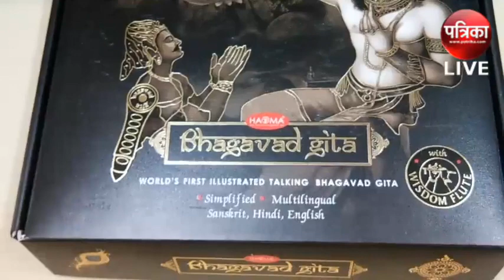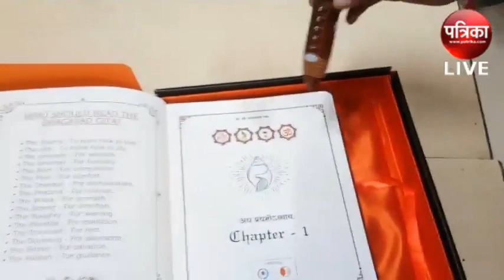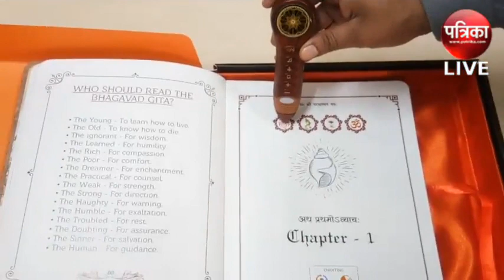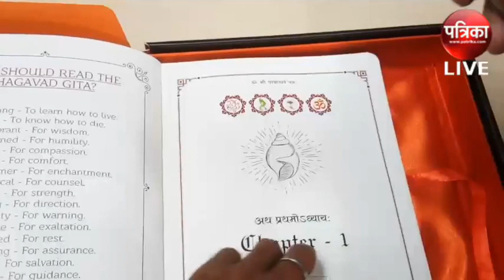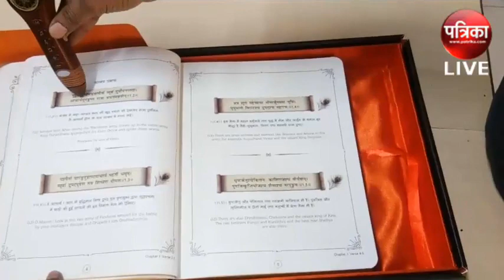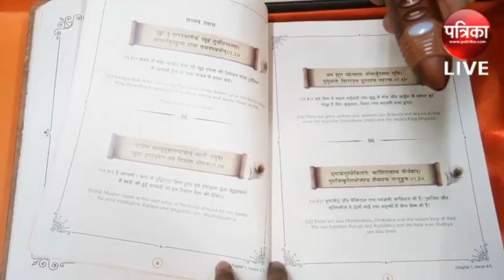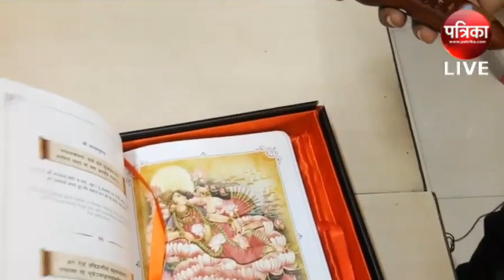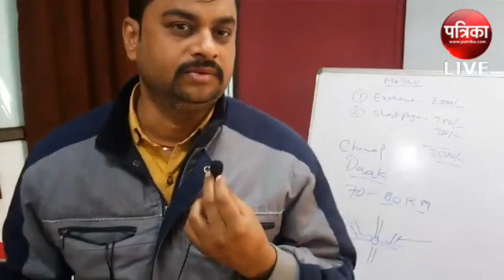Safe Shop की तरफ से बोलने वाली श्रीमद् भगवत गीता पत्रिका न्यूज